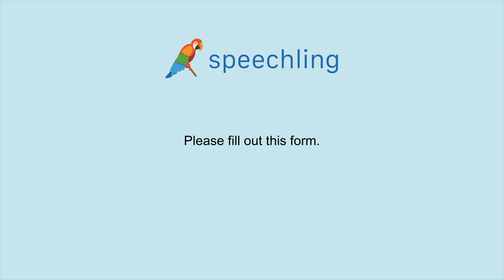How to say "Please fill out this form." in Spanish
Male Voice:
Por favor llena esta forma.

Male Voice Translation:
Please fill out this form.